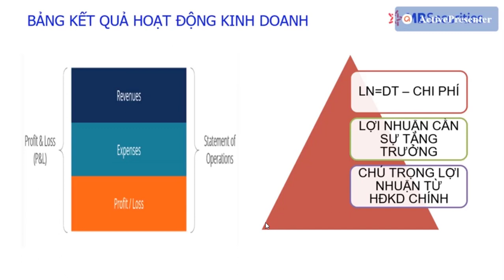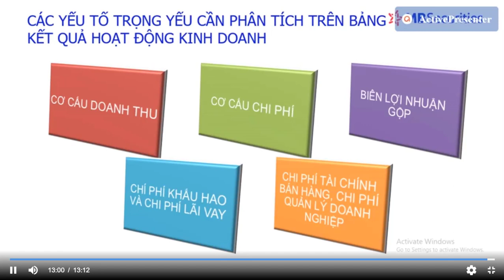Báo cáo kết quả hoạt động kinh doanh